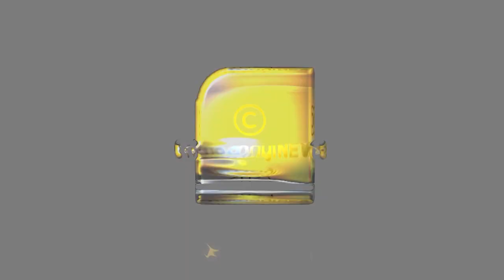അന്വേഷണം തൃപ്തികരമല്ല സിബിഐ വേണമെന്ന് സഞ്ജിത്തിന്റെ കുടുംബം | SANJITH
സിബിഐ അന്വേഷണം ആവശ്യപ്പെട്ട് സഞ്ജിത്തിന്റെ കുടുംബം ഹൈക്കോടതിയിൽ | SANJITH